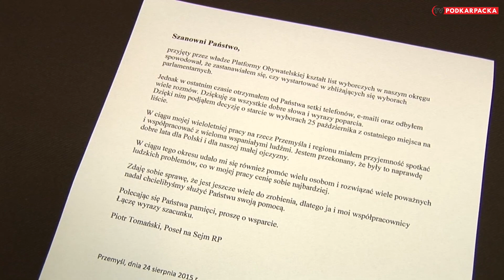KONFERENCJA PRASOWA POSŁA P. TOMAŃSKIEGO - PLATFORMA OBYWATELSKA